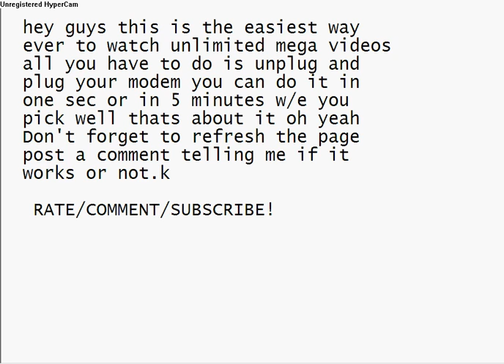How to watch unlimited mega videos *FREE*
Well yeah just Unplug your modem and replug always works for me. and it doest matter if u have a router you don't have to unplug it on the  modem! oh and you may have to pause the video.